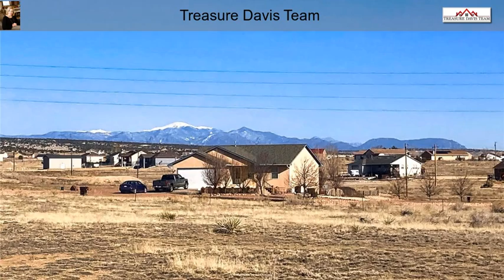748 E Rouse Drive Pueblo West CO 81007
748 E Rouse Drive Pueblo West CO 81007

The possibilities are endless with this beautiful, 7 acre property right in the heart of the northern section of Pueblo West. Easy Commute to the bases, Colorado Springs, or the reservoir. The owners currently have goats, but other small farm animals including horses are allowed. Property backs up to an equestrian trail which provides more open space behind the property. The power poles were strategically placed so as to not obstruct that Pikes Peak view from the kitchen and dining room windows! Inside you will find a well maintained, nicely updated home that is ready to move right into. Home features 3 bedrooms, 3 bathrooms, 3 car garage, a large master bedroom, walk in closets in two bedrooms, walk in pantry, spacious mud and laundry room off of the garage, along with solid surface flooring on the entire main level. Basement is a blank canvas, with many possibilities including space to add two additional bedrooms, a bathroom, and great room, or whatever you choose.